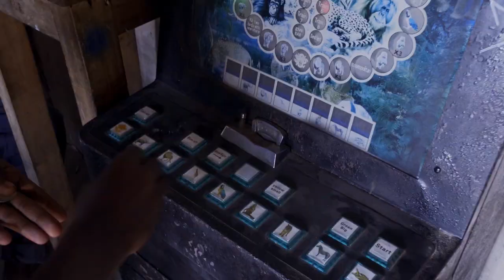SELEMENTALY- WEKA MANENO OFFICIAL VIDEO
Finnaly the summer hit jam got a video directed by boaz art,
Stream more selementally"s songs on all digital platforms